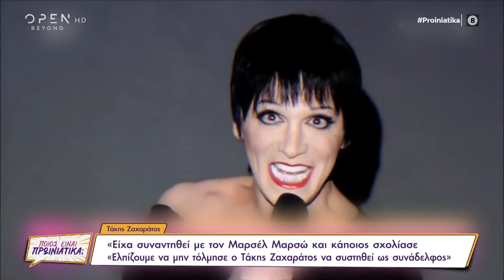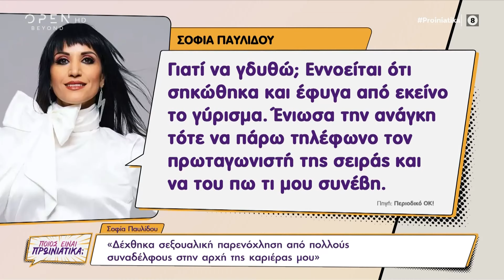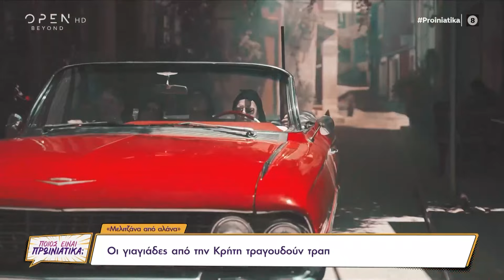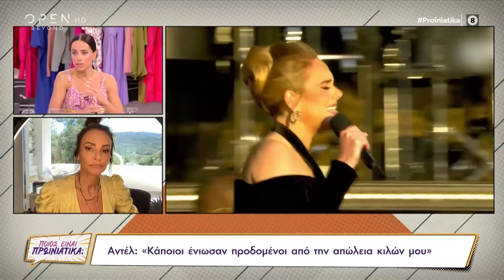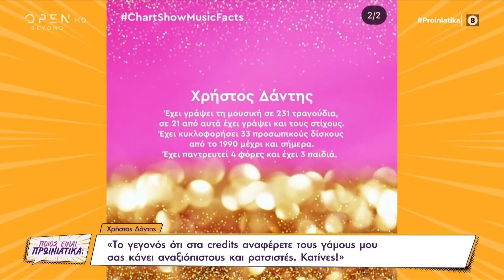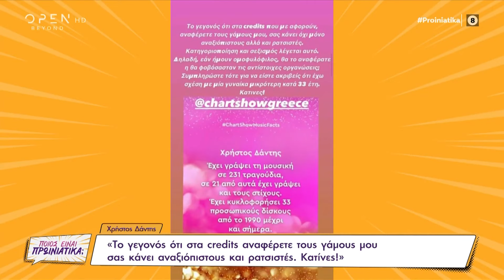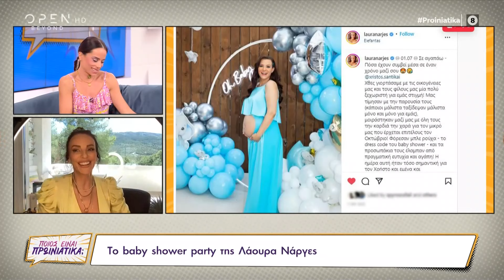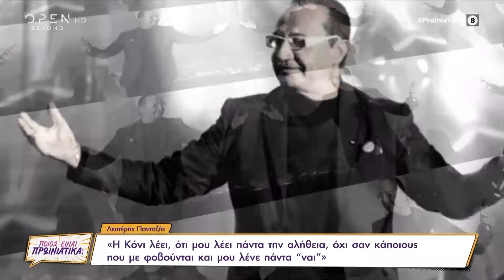Ποιος είναι πρωινιάτικα; 04/07/2022 | OPEN TV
Γίνετε μέλος στο κανάλι του OPEN για να αποκτήσετε πρόσβαση σε προνόμια:
Η επιστροφή του Γιώργου Λιανού στην Ελλάδα, οι εξελίξεις στο survivor λίγο πριν τον ημιτελικό, οι δηλώσεις του Γιώργου Κατσαούνη, αλλά και όλα τα νέα από τη διεθνή showbiz, ήταν στην κορυφή της θεματολογίας. Στην εκπομπή παραχώρησε συνέντευξη ο Λευτέρης Πανταζής, ενώ καλεσμένη ήταν η Χριστίνα Αλεξανιάν.